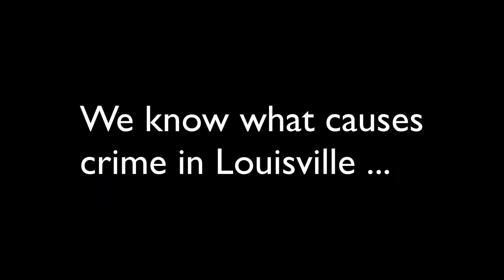Louisville cop kills black man For NO REASON WHAT SO EVER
Enjoy fun with my video
Please send me any video which you find interesting